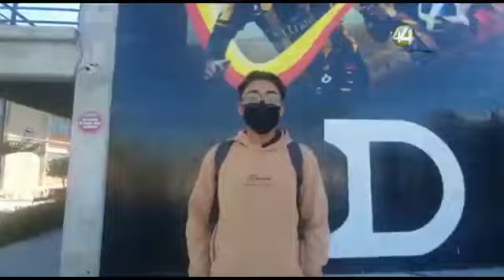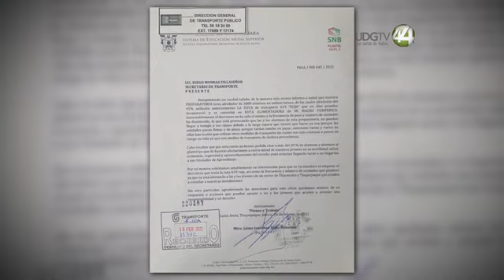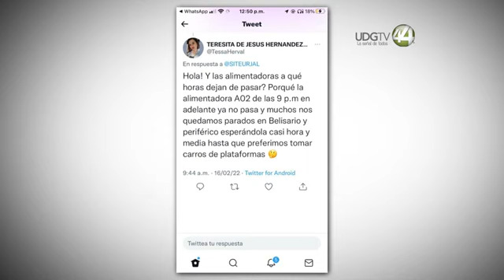La desaparición de rutas por Mi Macro periférico sigue dando dolores de cabeza